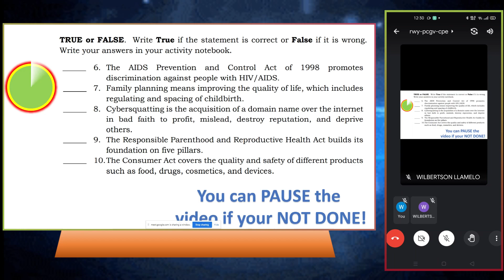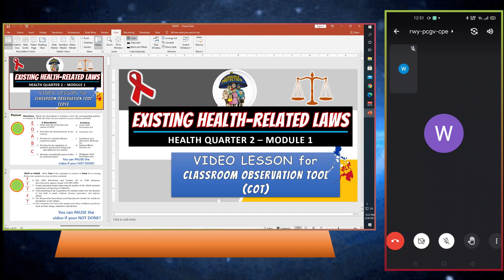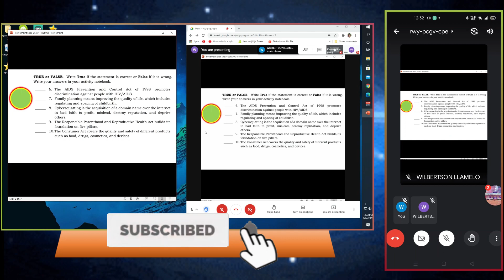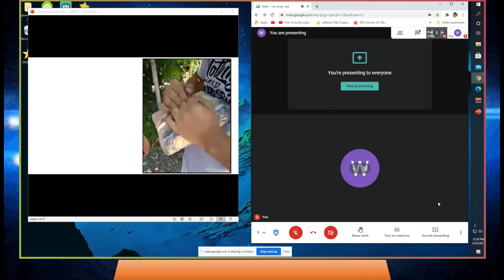How to present PowerPoint Presentation in Google Meet | Alamin Kay Sir Berts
Better ways to present PowerPoint Presentation in Google Meet

How to Record a meeting in Google Meet 2021